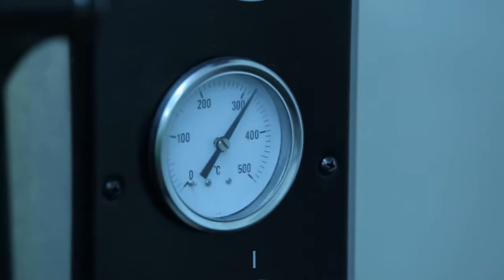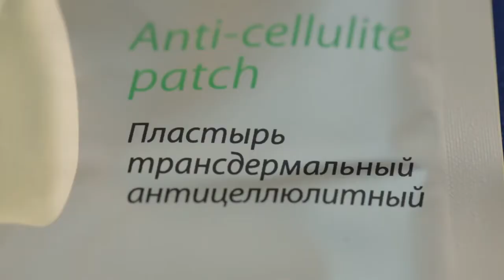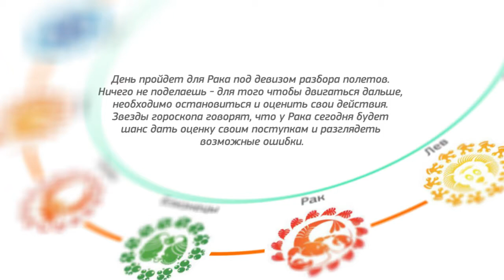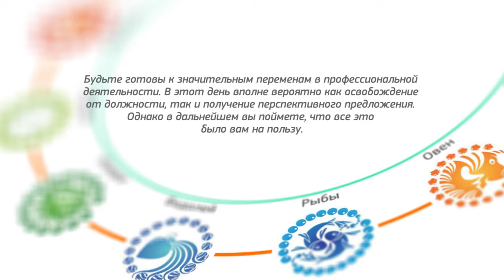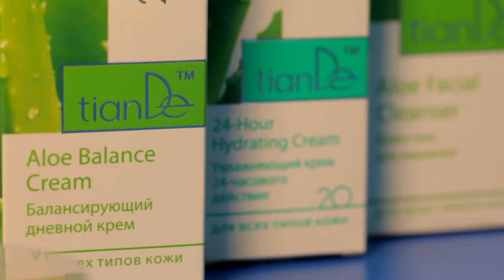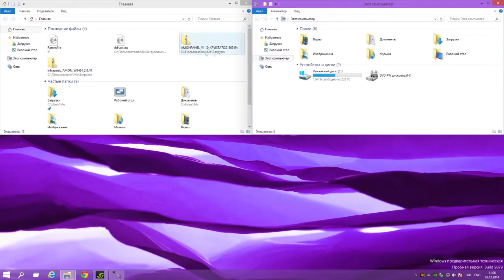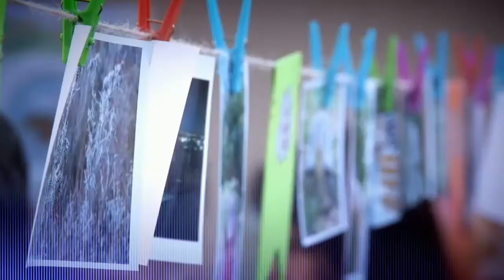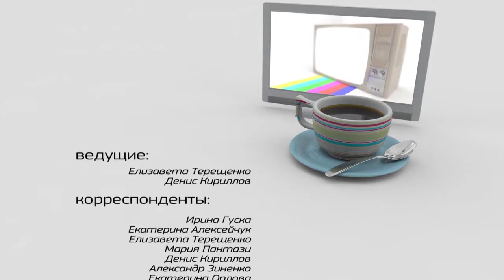Утренний эфир - 04/08/15